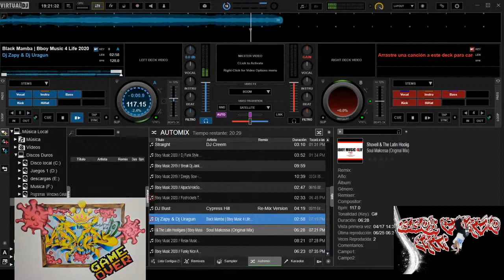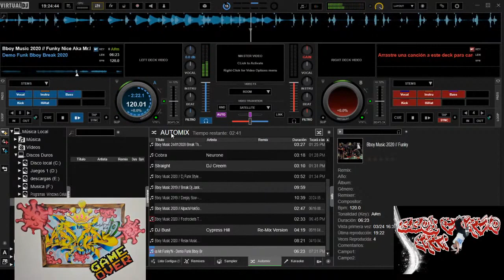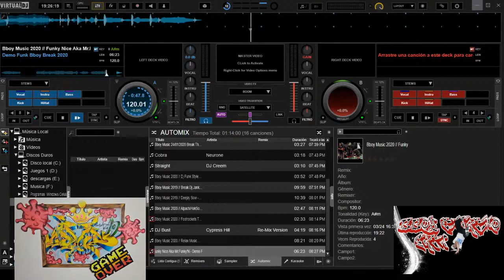Bboy Mixtape / Bboy music 🔥Music For Bboys training / practice🔥2023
💰 DONACIONES BANCOLOMBIA  Ahorro en la mano 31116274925

PUEDES HACER TUS DONACIONE💲 PARA ESTE CANAL:

       🧢  Atravez de:  📲  "El $uper Chat" 📲

                                    💰 DONACIONES  🏛*BANCOLOMBIA*📥

FERLEY CAMILO CIRO ACEVEDO